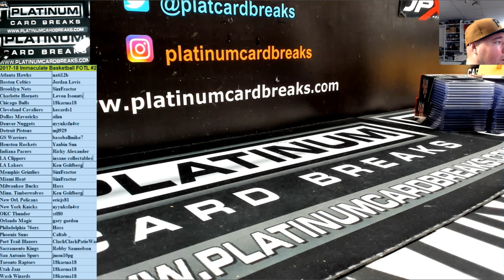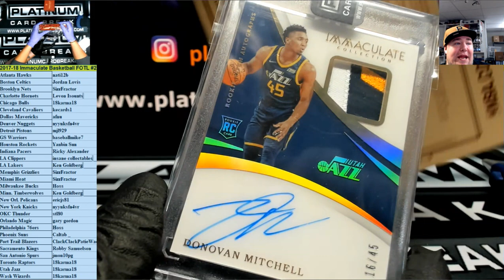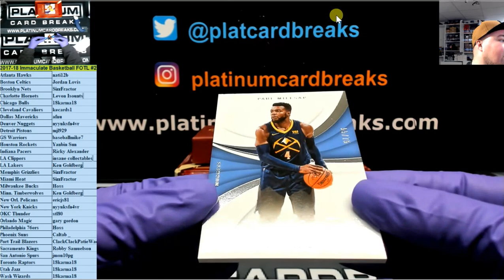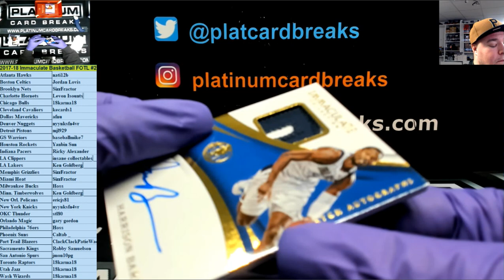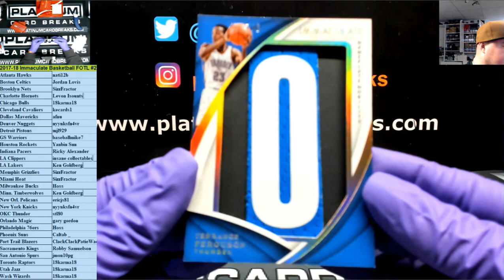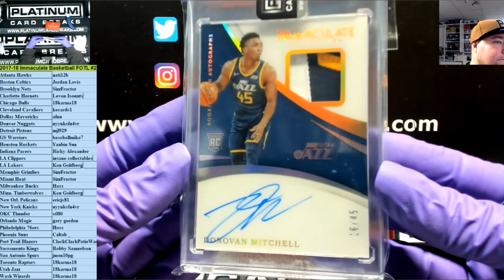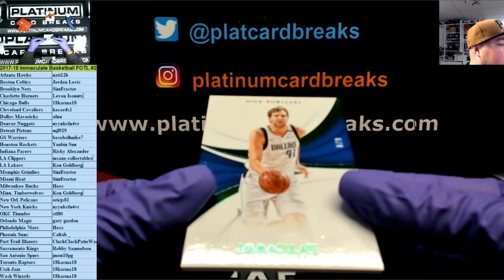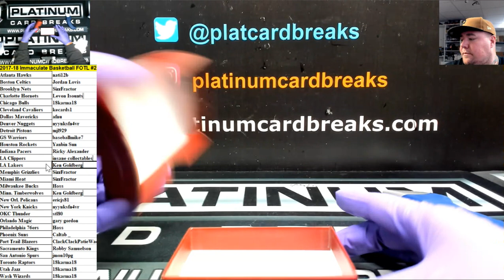2017 18 Immaculate Basketball FOTL #2